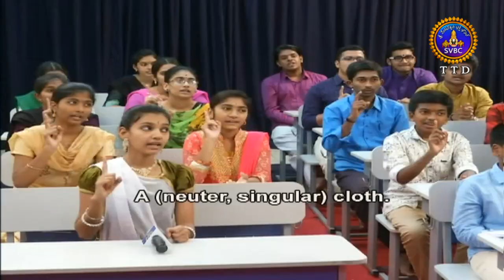సంస్కృతం నేర్చుకుందాం | Samskrutam Nerchukundam-English Subtiltles | EP 71 | 20-12-18 | SVBC TTD